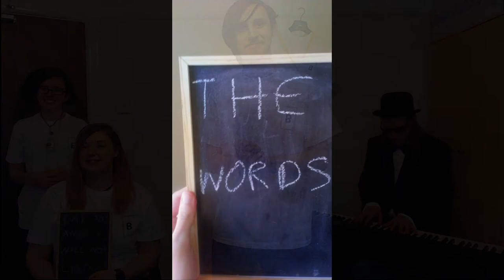Bring Out Your Dead - Day 30: And I Will Not Listen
As the world descends into chaos around us, order must be maintained.

An original concept by Doug Morgan and Ben Walker.
Written and performed by Ben Walker.
Also starring Jesse Bean McCabe and Mia Green.
Music improvised by Doug Morgan.
Recorded and edited by Doug Morgan at Spirit Studios.